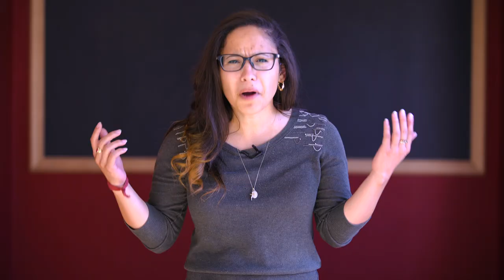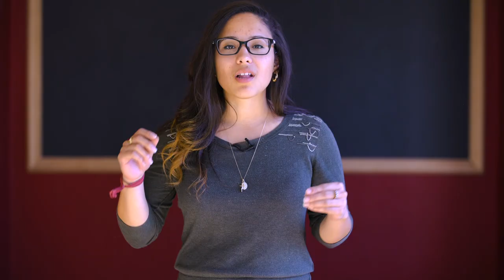She's Fun...For Now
"She's fun for now, but not someone you wanna bring home to your mom." That's not dating, that's using someone.